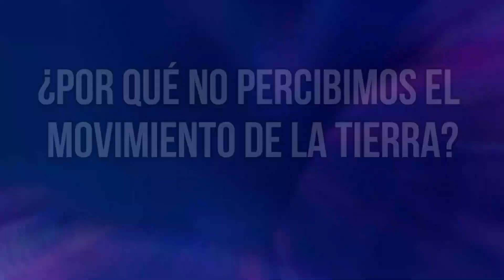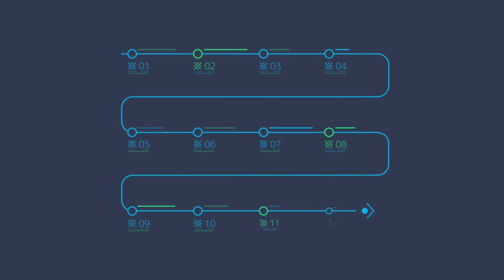¿Por qué no percibimos el movimiento de la Tierra?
Descubre el Misterio del Movimiento de la Tierra alrededor del Sol | Explicación Científica" En este fascinante video, exploraremos el misterio detrás del aparentemente imperceptible movimiento de la Tierra alrededor del Sol.  Prepárate para comprender cómo la ciencia y la astronomía nos permiten apreciar la majestuosidad de nuestro planeta en su danza cósmica. ¡No te pierdas este emocionante viaje por el espacio!

Si te gusto el video te dejaremos el link de una cámara que estamos usando